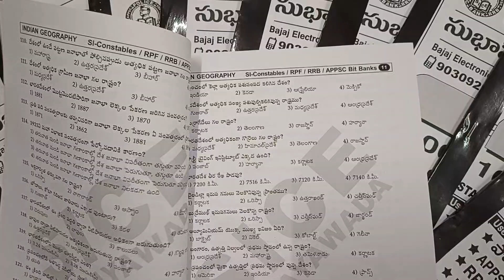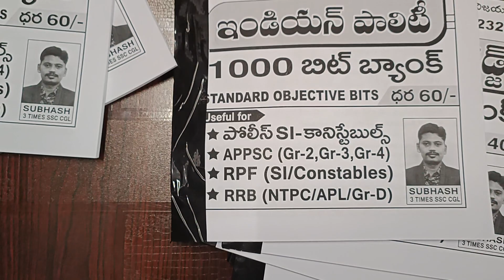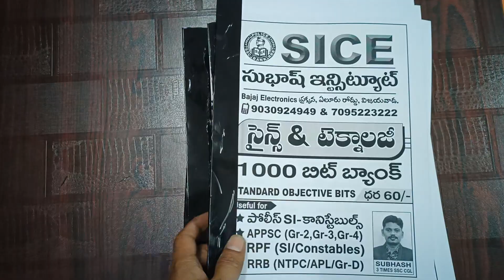AP SI-Constables Bit Banks (TM) // Court Jobs // APPSC Groups // RRB //SICE Vijayawada ☎️ 9030924949